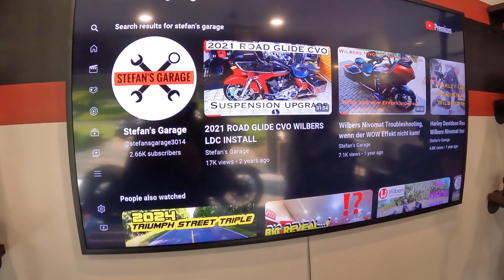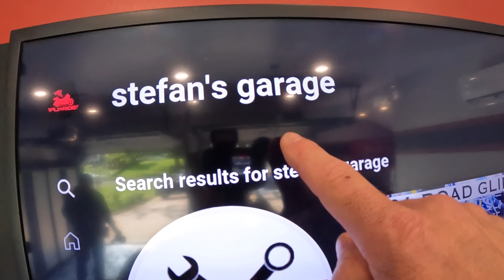BEST HARLEY DAVIDSON TOURING SUSPENSION SETUP❓cyclefanatix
We had an amazing time at fly and rides house, Stefan was there from Wilbur's suspension, check out his channel Stefans garage. He came all the way from Germany to replace the suspension on the Harley Davidson street glide CVO.

BEST RIDING GEAR BOOTS, GLOVES, AND FACE SHIELDS

Cycle Fanatix
12-45 River Road Suite 394
Fair Lawn, NJ
07410